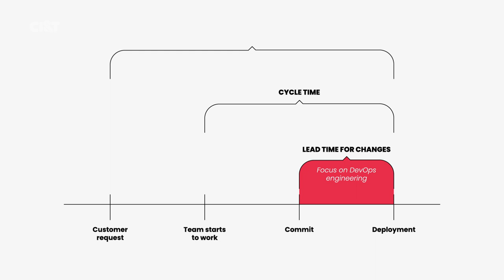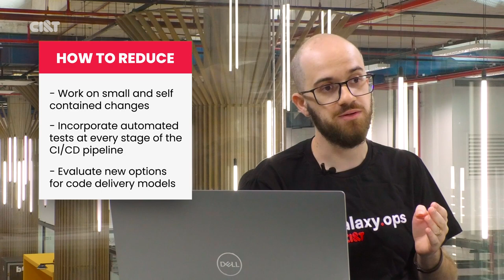4 Key Metrics: Lead Time for Change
A segunda métrica no pilar de velocidade das 4 métricas-chave, Lead Time For Changes, afirma que a diferença entre a máquina do desenvolvedor se compromete desde o momento em que é feita até o momento em que atinge a produção deve ser calculada. Isso revela o tempo de desenvolvimento requerido pelo processo DevOps para permitir a ativação de novas características na produção. Saiba mais no vídeo!

The second metric in the velocity pillar of the 4 Key Metrics, Lead Time For Changes states that the difference between the developer's machine commit from the moment it is made to the moment it reaches production must be calculated. This reveals the development time required by the DevOps process to enable the activation of new features in production. Learn more watching the video!